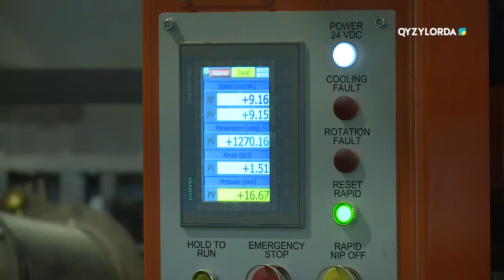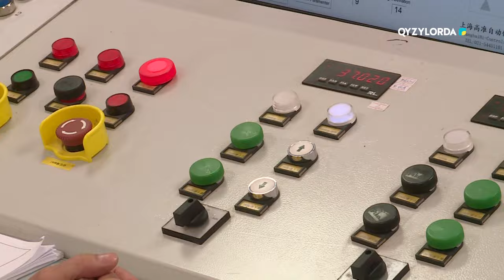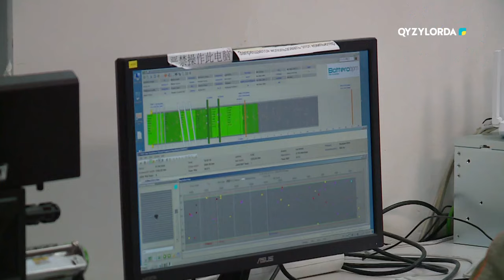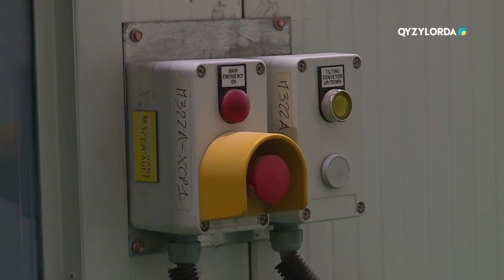"Қызылордада жасалған" шыны